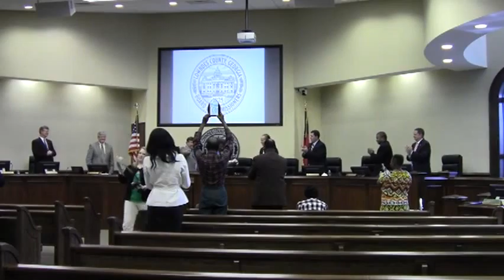5. Special Presentation to Joyce Evans by Westside Archive @ LCC 2013-04-23